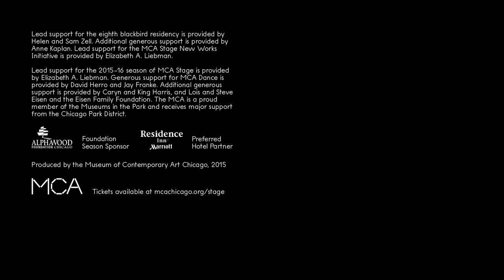eighth blackbird: Hand Eye (Trailer)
Hand Eye connects the expressive powers of two dynamic groups in one vibrant project. The six members of new music group eighth blackbird are paired with Sleeping Giant, a collective of six remarkable composers. Each composer wrote a different section of the piece, composing it in reference to a different visual artwork, and each section of the piece highlights one musician of eighth blackbird. The entire evening is saturated in projections by CandyStations, who has designed and performed live concert visuals for Sufjan Stevens, Bright Eyes, St. Vincent, Wilco, Calexico, ETHEL, and others.